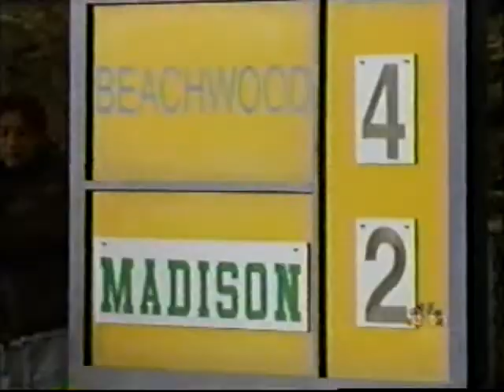Just Deal Season 2 ep 4 School Prayer Part 2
Dylan rejoins the soccer team, and soon causes uproar when he says a prayer before a game: Making several teammates (including Jermaine) feel uncomfortable, he is suspended until he apologizes to them. Meanwhile, Ash is exploring her own Jewish faith. Finally, Naomi and Hunter go out on a date.